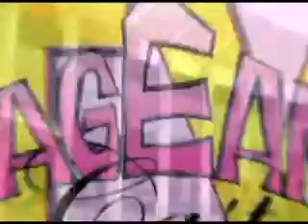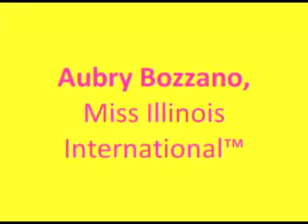2011 Miss International with Kathryn, Whitney, Aubry, Kasondra & Alison.mp4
PageantCasTV

Interview with
Kathryn Stone, Miss Nevada International™,
Whitney Young, Miss Washington International™,
Aubry Bozzano, Miss Illinois International™,
Kasondra Pauletto, Miss Indiana International™,
Allison Hill, Miss District of Columbia International™

Interview was recorded July 2011 at the Miss International Pageants in Chicago, IL